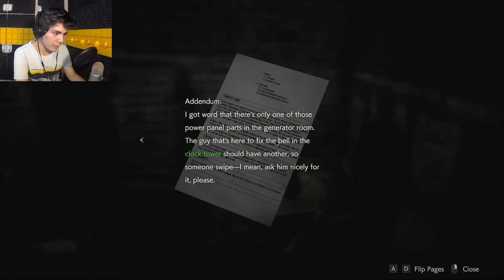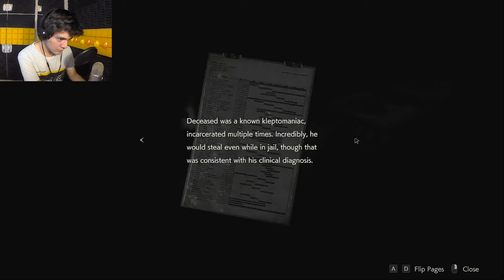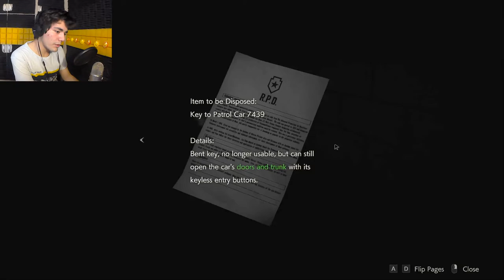MAN GETS NUCLEAR NOOGIE | Resident Evil 2 Remake (Leon) [#4]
In which I resist the urge to sing "Who let the dogs out?" for about 50 minutes.

[Social Media]